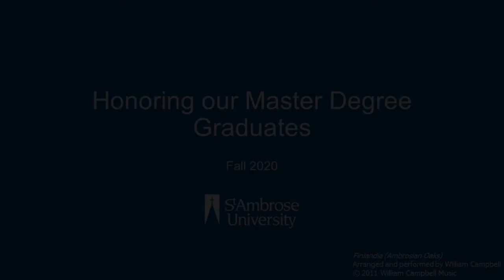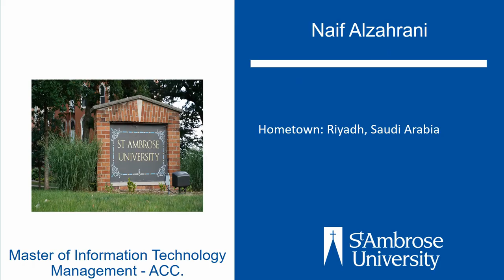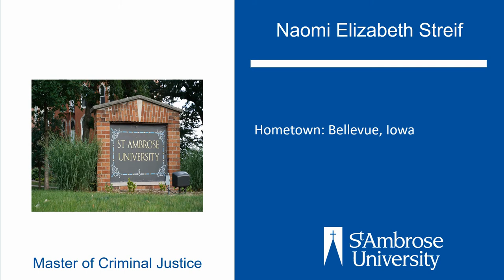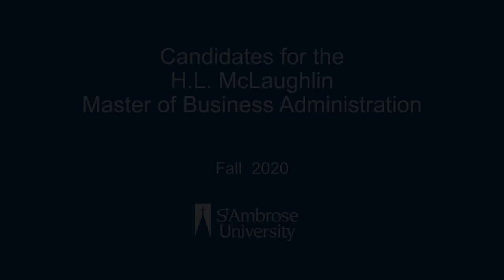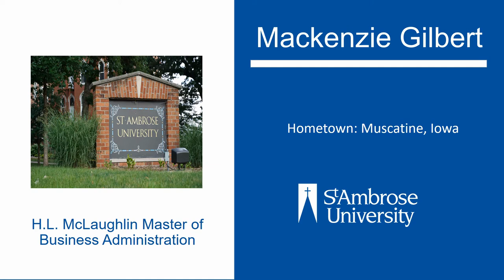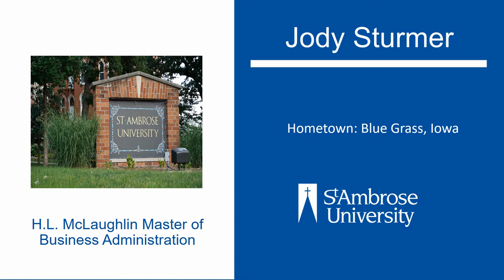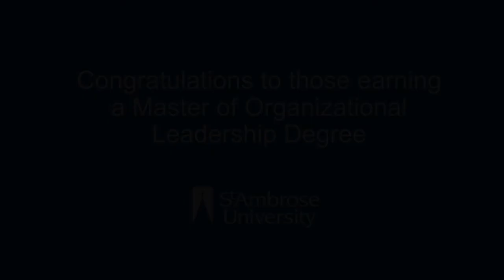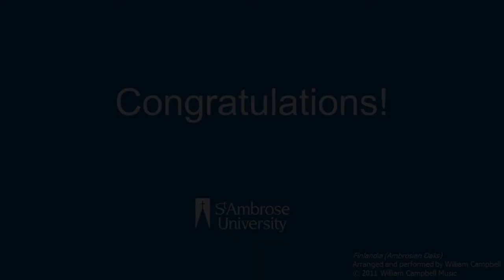St. Ambrose University Masters Degree Virtual Celebration - Fall 2020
NOTE - A few graduate pictures were missing when this was first published. The updated slide show can be found